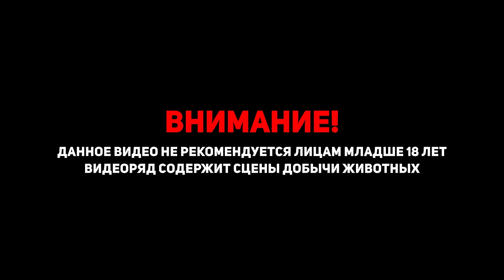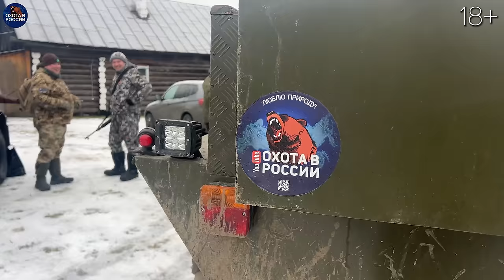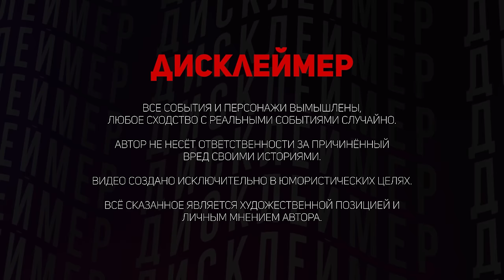ОХОТА на ЛОСЕЙ со ЗРИТЕЛЯМИ канала. Лоси в шоке!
Охотимся в Свердловской области: Верхотурье и Богданович. Охота проходит с лайками: Набат, Зверька, Гром, Азарт. Охота загонная и с подхода.

На охоте со своим надежным другом квадроцикл CFMOTO CFORCE 800 HO EPS